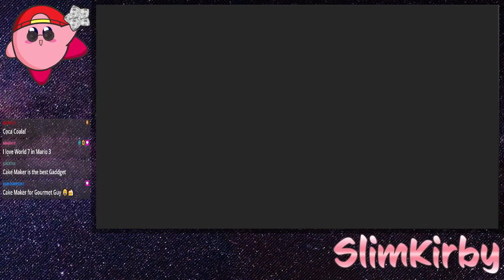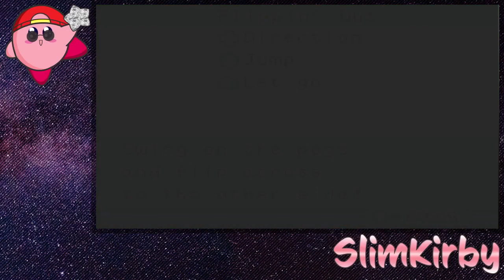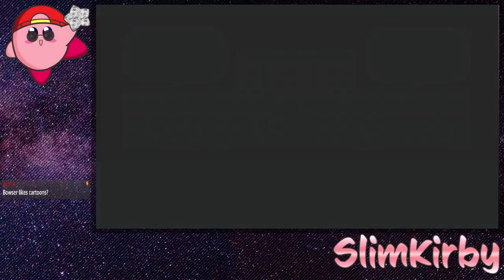Thank God, It's Mario Party Friday": Mario Party Advance - Week 66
We do 2 more runs through Shroom City in today's session, clearing out pretty much everything except Bowser's tasks and the beach.